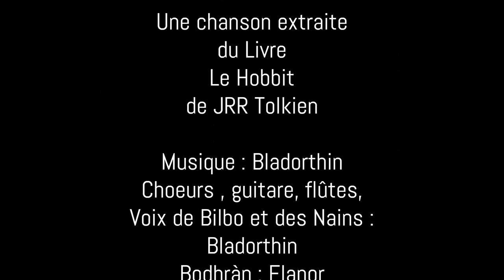Le Hobbit: Sous la montagne au Noir Sommet (chant des Nains 2 : "Under the Mountain Dark and Tall")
Galvanisés par la mort du Dragon, les Nains entonnent une chanson pour rendre le sourire à Thorin, soucieux des nouvelles de l'arrivée d'armées d'Elfes et d'Hommes du Lac. Il s'agit de la même chanson qu'ils ont chantée un soir d'avril dans le trou du Hobbit sur un mode plus martial... Ont-ils remarqué que le passage où ils appellent leur peuple à la guerre coïncide avec la montée chromatique évoquant le Dragon?

Je connaissais cette mélodie avant d'arriver à la Montagne Solitaire, mais Anar, mon hôte, qui se souvenait encore de la façon dont Nori, l'un des treize compagnons de Thorin, lui raconté ces longues veillées d'armes qui précédaient la Bataille des Cinq Armées. C'est lui qui m'a indiqué qu'on la chantait de façon plus rythmée. Quant aux merveilles qu'on trouve aujourd'hui dans le royaume de Thorin III Heaume-de-Pierre(Canaux, fontaines, pièces d'eau, routes pavées de pierre de toutes les couleurs! Salles et vastes rues souterraines aux arches sculptées comme des astres! Et terrasses et tours dominant le paysage qui fut désolation et maintenant boisé comme jamais!),  je n'en parlerai pas, tant elles surpassent les splendeurs évoquées par Glóin au Porteur de l'Anneau...

Guitare, flûtes, verres à bière et verre de cristal, voix des Nains, voix de Bilbo et choeurs: Bladorthin
Bodhràn: Elanor
Photo: Le Mont Cervin qui a servi d'inspiration à la Montagne Solitaire, sur Pixabay

Texte: JRR Tolkien traduit par Daniel Lauzon. Edition de référence: JRR Tolkien, Le Hobbit annoté, traduit par Daniel Lauzon, Christian Bourgeois éditeur, 2012
The Hobbit © The JRR Tolkien Copyright Trust 1937, 1951, 1966, 1978, 1995, 2002. Tolkien is a registered trademark of the JRR Tokien Estate Limited. ISBN : 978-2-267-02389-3
Tous les livres de Tolkien sont édités chez Christian
Bourgois

- Misty Mountain Cold: de Maurice Laws tiré du film d'animation le Hobbit de Rankin et Bass (1977)
- King under the Mountain (qui reprend la mélodie du film de Peter Jackson) par Celica Soldream